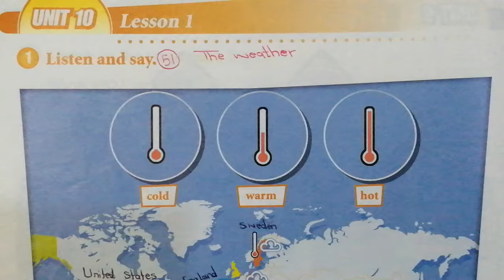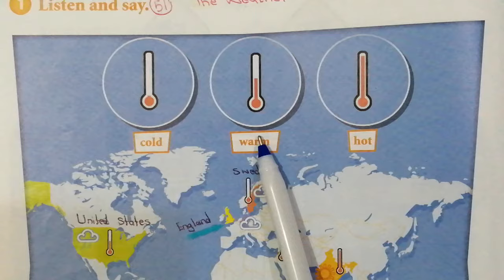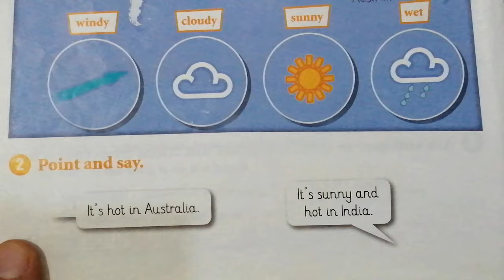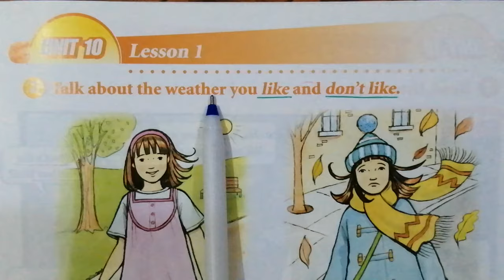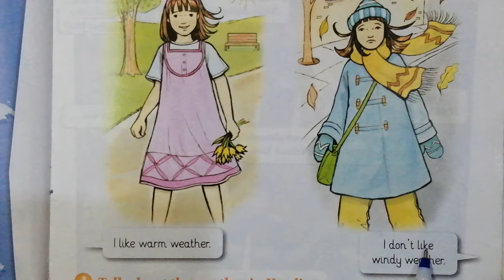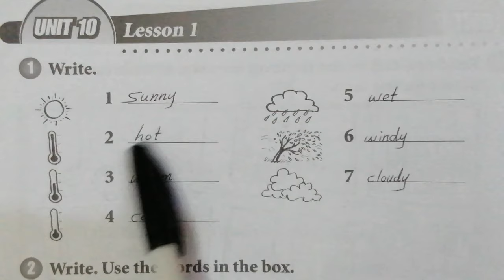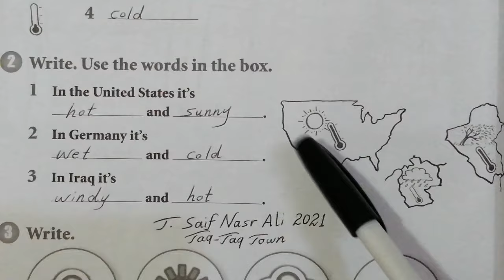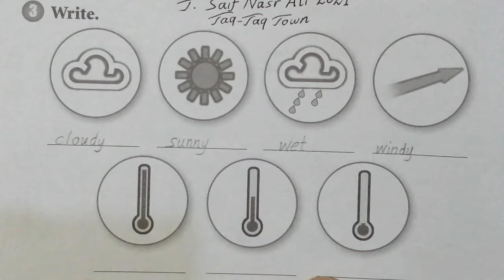Sunrise 5 Unit 10 Lesson 1 🔴 ئینگلیزی پۆلی پێنجەم